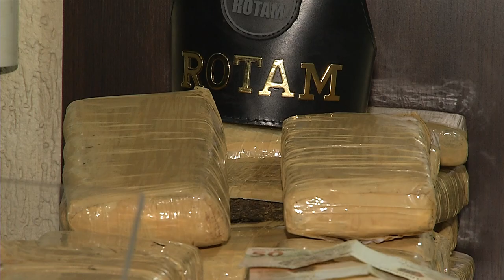Polícia apreende grande quantidade de droga em Clevelândia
Segurança: Foram 30 quilos de maconha e quase 800 reais em espécie apreendidos pela Polícia Militar.